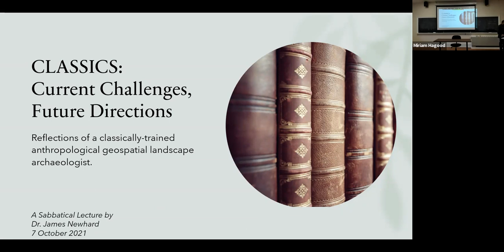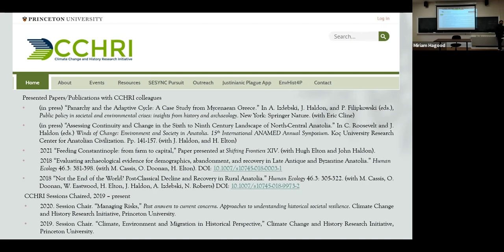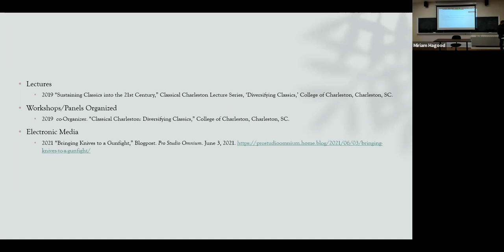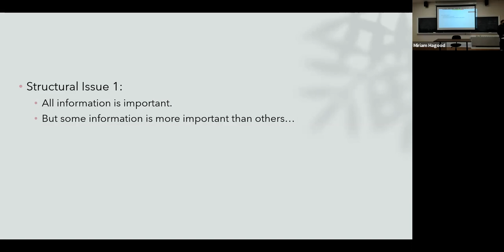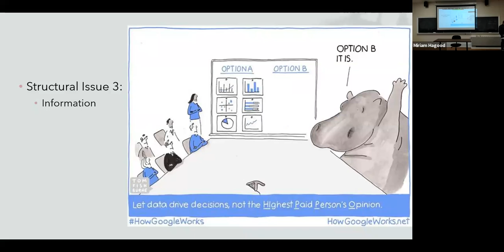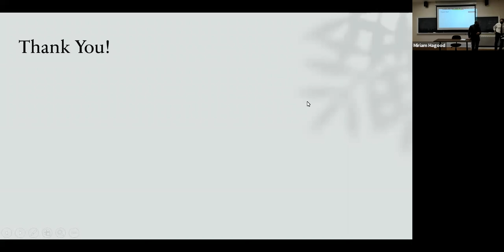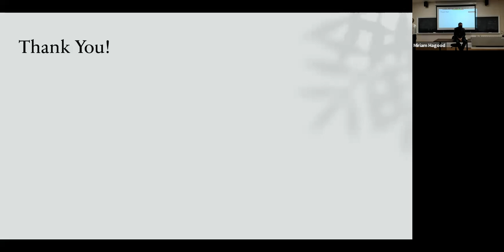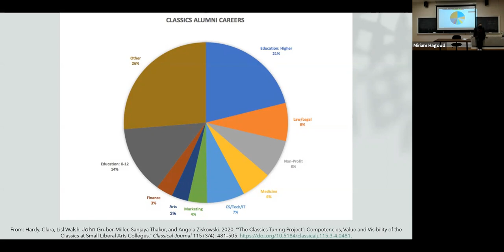Classics. Current Challenges, Future Directions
Dr. James Newhard reflects on the current challenges of the field of Classics, and suggests ways in which the field may move forward.